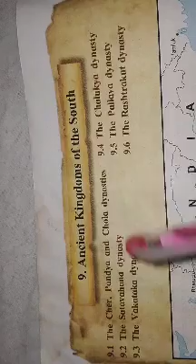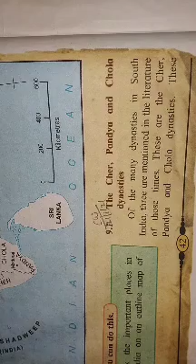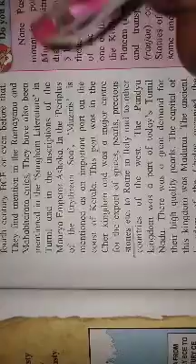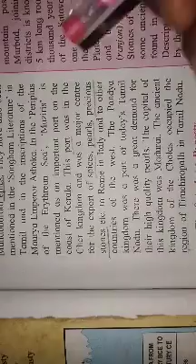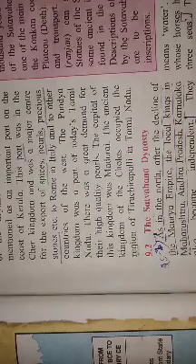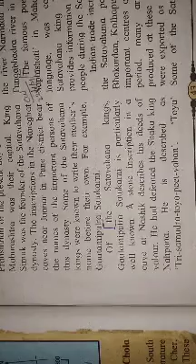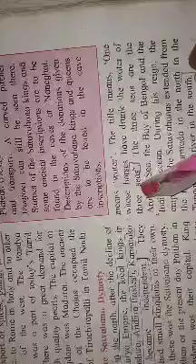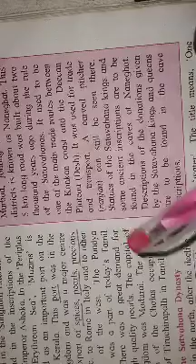Class 6 th History 9. Ancient Kingdoms of the South